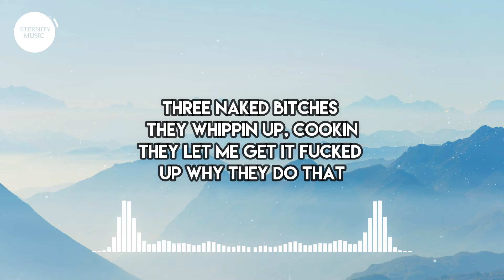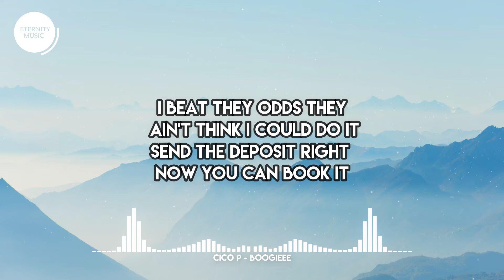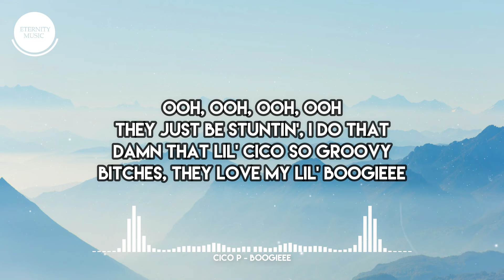Cico P - Boogieee (Lyric Video)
🎤 Cico P - "Boogieee" Lyrics

They just be stuntin, i do that
Damn that lil Cico so groovy
Bitches they love my lil boogieee
I beat they odds they ain't think i could do it
Send the deposit right now you can book it
Three naked bitches they whippin up, cookin
They let me get it fucked up why they do that
Got this shit here wrapped up like a du rag
Spanish lil bitch Tryna do it
Walk in this bitch diamonds glisten they choosin
Thank ya She let me spank on her booty
Percocet gettin her loosie, loosie Loosie
Dont reach for my chain, in this bitch I might lose it, lose it lose it

You play , your life you gone lose it
Goofy, fooly
Boy you a doofus
Left that boy leakin
Stankin
Spanked em
What happened to buddy?
That N stupid
Three bitches with me in the gott damn jacuzzi
You know my dick holy they scream halleluljah
Man why that lil n always walk with a tool?
That Cico be trippin
Nah Blood I’m Just Boolin
No Damn Austin Powers Lil boogie get groovy
Had to hop out the pussy to catch me a sale
Got a pack of that stank and it came in the mail
Gotta cop a new phone runnin up clientele
I really be ballin like the NFL
Illegal transactions, they came through the Zelle
He came in here trippin, shoulda seen how he fell
Hella stiff in the bitch
All these lil n frail

Spanish lil bitch I'mma do it

I be catching plays with the plug I'mma route it up
Damn fingers hurting the way a young n count it up
I'm a project baby but I'm good at mathematicals
Put a n up and I'ma take off to Canada
Need to put down the drank, man the shit gonna have me outta here
Get In the pussy bust a nut then a n get up outta there
Real n only, fuck n get up outta there
Thought he was a surgeon the way the young n bodied him
Hop in the Mazi,
Flashy lil n dont need paparazzi
Heard them boys hit a lick, we don't know nothin bout it
Modelin chick trynna come off that sloppy
All these hoes wanna tug on his dick cuz I'm poppin
No I ain't that bitch father but she call me papi
In the cut like a barber, take off like a rocket
Whole lotta big bands in my mu'fuckin pocket

I reach for my chain, in this bitch I might lose it, lose it lose it